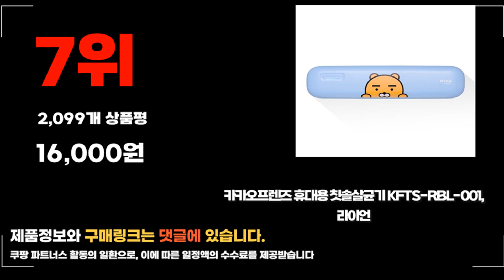2024년 랭킹 휴대용칫솔살균기 추천 판매순위 TOP10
❤️❤️❤️ 요즘 인기있는 휴대용칫솔살균기 구매 가격 평점 리뷰 정리해 봤어요! ❤️❤️❤️

[00:06]
10위. 프리쉐 UV LED 휴대용 칫솔살균기 PA-TS700 파스텔 [14,900원]

9위. 대우 살균UV램프 휴대용 칫솔살균기 DET-SP100 블루 [8,040원]

[00:17]
8위. 라온 DIY 휴대용 자외선 칫솔살균기 RNS-200GW 화이트그레이 [12,800원]

[00:22]
7위. 카카오프렌즈 휴대용 칫솔살균기 KFTS-RBL-001 라이언 [16,000원]

[00:28]
6위. 라온 디자인 휴대용 자외선 칫솔살균기 RNS-202 딸기 [12,800원]

[00:33]
5위. 프리쉐 UV LED 휴대용 칫솔살균기 PA-TS700 파스텔 [14,900원]

[00:39]
4위. 한샘 헤드형 휴대용 칫솔 살균기 HAF-HS400PK 핑크 [14,900원]

[00:44]
3위. 아이리버 UVC LED 휴대용 칫솔살균기 TBS-500 + [19,800원]

[00:50]
2위. 한샘 USB 충전식 UV C LED 휴대용 [14,400원]

[00:55]
1위. 프리쉐 UV LED 휴대용 칫솔살균기 PA-TS700 파스텔 [14,370원]